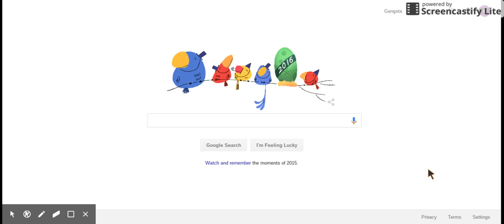Hello Mother F***er